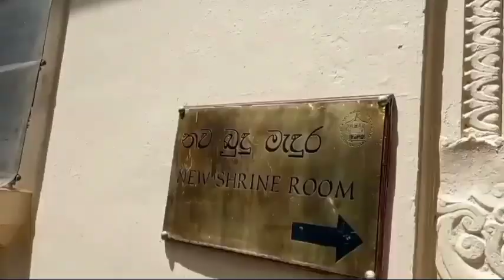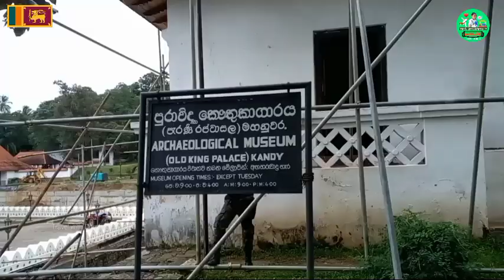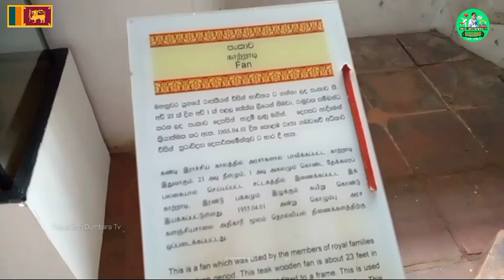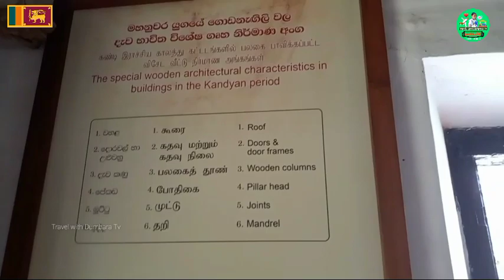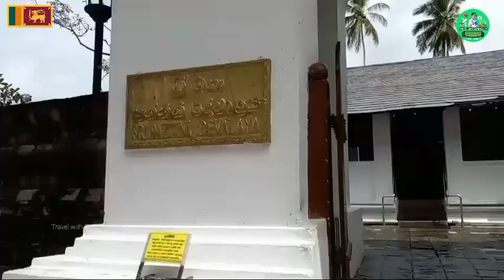Sri Dalada Maligawa | ශ්‍රී දළදා මාලිගාව | ஸ்ரீ தலதா அரண்மனை | Travel Kandy Sri Lanka | perahera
Sri Dalada Maligawa

...ශ්‍රී දළදා මාලිගාව...

ශ්‍රී දළදා මාළිගාව වනාහි මහනුවර පූජා නගරය නගරය තුළ පිහිටි සුවිශේෂී ආගමික වැදගත්කමක් උසුලන පූජනීය ස්ථානයකි. එය රාජකීය මාළිග පරිශ්‍රයක් තුළ ඉදිවීම දන්ත ධාතූන් වහන්සේ ආරක්ෂා වීමට හේතු පාදක විය. දන්ත ධාතූන් වහන්සේ බෞද්ධයාගේ නිරන්තර පිදුමට ලක්වන අතරම අතීතයේ සිට ශ්‍රී ලාංකික රාජ්‍ය පාලනය කෙරෙහි මහත් වූ බලපෑමක් ඇති කරන ලදී.එකල්හි දන්ත ධාතුවේ හිමිකාරිත්වය දරන පුද්ගලයාට රජකම හිමි වූ අතර එම නිසා දන්ත ධාතුව ආරක්ෂා කිරීමට පාලනයේ යෙදී සිටි රජවරු ඉමහත් වූ පරිශ්‍රමයක් දැරීය. සිංහල රජවරුන්ගේ අගනගරය ලෙස මහනුවර 1592 සිට 1815 දක්වා පැවතින. රාජධානිය වටා පිහිටි කඳු වලල්ලකින් සැදුම්ලත් භූමි භාගය රාජධානියේ ආරක්ෂාව තර කිරීමට සමත් විය. මහනුවර නගරය ජගත් ලෝක උරුමයක් නම් කිරීම සඳහා ශ්‍රී දළදා මාළිගාව ප්‍රධාන කොට ගෙන හේතු පාදක වී ඇත.

සෙංකඩගල රාජකීය පරිශ්‍රය තුල දළදා මාළිගාව පිහිටා ඇත. මහනුවරට නැගෙනහිරින් උඩවත්ත කැළයත් හන්තාන කඳුවැටිය එක්පසකින් හා බහිරව කන්ඳ තවත් පැත්තකින් වටවු මහනුවර රාජධානිය සෞම්‍ය දේශගුණයකින් යුක්තය. ඕනෑම භෝගයක් වැවිමට තරම් සශ්‍රිකය. අලුත් නුවර, මැදමහනුවර, හඟුරන්කෙත නුවර, නිළඹේ නුවර, සෙංකඩගල නුවර, හා ගලේ නුවර, දළඳා වහන්සේගේ ආරක්ෂිත ප්‍රදේශ වේ.

මල්වතු හා අස්ගිරි යන දෙපාර්ශවයේ ස්වාමීන් වහන්සේලා දිනපතාම දළදා වහන්සේට පූජා සත්කාර කරති. මෙම පූජාව (තේවාව) දිනකට තුන් වරක් (පාන්දර, දවල් සහ සවස) පවත්වයි. බදාදා දිනවල විශේෂ පූජාවක් ලෙස නානුමුර මංගල්‍යය පවත්වයි. මෙහිදී සුවඳ ගැන්වූ ඖෂධීය ජලයෙන් සංකේත වශයෙන් දළදා වහන්සේ ස්නානය කරවනු ලබයි. මෙසේ ස්නානය කරවීමෙන් ලැබෙන ජලයේ රෝග සුව කරීමේ ආනුභාවයක් ඇති බව විශ්වාස කෙරේ.

දළදා වහන්සේ වැඩහිටි මන්දිරය, ධාතුඝරය, දළදාගේ, දළදා මන්දිරය, දළදා මාලිගය ආදී නම් වලින් හැඳින්වූ බව පෙනේ.තවත් අපි නොදත් තොරතුරු බොහොමයක් ඇති අතර සියලුම දෙනාට ස්තූතියි දළදා සමිදු පිහිටයි ජය වේවා ❤️ 🙏 ❤️

    *SRI DALADA MALIGAWA - SRI LANKA*

The importance of the temple of the tooth relic in Kandy, Sri Lanka is based on the fact that it safe keeps a tooth of the Buddha , which is highly venerated by the Buddhists world over as it had experienced all of Buddha’s verbal energy vibrations created while expounding the Dhamma of Noble Truth to his followers during the whole lifetime after becoming enlightened. Majority of Sinhala people who are Buddhists in the country call this tooth relic temple as Sri Dalada Maligawa. Though the Buddha was born in northern India, now Nepal, his doctrine or the school of thought did not live long in India. Instead it was in Sri Lanka that his Dhamma prevailed to exist for centuries onward up to the present day. Buddhists pay homage and venerate the Buddha relics on par with treating the living Buddha. Both Indian and Sri Lankan history indicates the reign by monarchs in those countries. Since the time that the highly preserved Buddha tooth relic was brought to Sri Lanka from Kalinga (an Indian state) the ruling king safe kept the Tooth relic in a special building adjacent to the royal palace. It was the practice throughout the long history until the end of the reign of last king Sri Vikrama Rajasingha in 1815.

Geographical Layout of Maligawa Complex

This Photo image of Maligawa Complex (Temple of Tooth -Dalada Maligawa and other sites) shows the

Relics of the Lord Buddha is venerated by all Buddhists throughout the world and the relic at the Dalada Maligawa is the left pointed conical tooth of the Lord Buddha which is one of the remains of the cremated body of the Lord Buddha after the Parinirvana. It is said to be removed by the Arahanth Kema, who is a pupil of the great Arahanth Sariputta and given to King Brahmadatta of Kalinga, India. For centuries it was venerated and homage was paid by the Buddhists of Kalinga. During the time of King Sirimeghavanna (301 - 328 AD ) of Anuradhapura, the Tooth Relic was brought to Sri Lanka by Prince Dantha (son of the King of Udeni ) and Princess Hemamali ( daughter of King Guhasiva ). During a war waged to obtain the possession of the Relic tooth by the nephews of King Pandu against King Guhasiva, this was brought to Sri Lanka by Hemamali and Danta in the guise of Brahmins and the Tooth Relic was hidden and concealed in Princess Hemamali's hair. The Lord Buddha Tooth relic which is presently at the Dalada Maligawa was brought to Kandy during the rein of king Vimaladharmasuriy I and he made a two storied Palace to place the Tooth Relic.